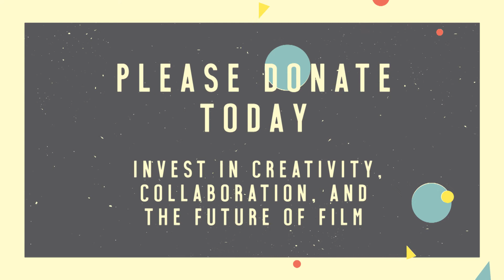TFF testimonial from Pete Ohs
Every year, hundreds of filmmakers come to the Tacoma Film Festival
Here’s what it was like for director Pete Ohs.